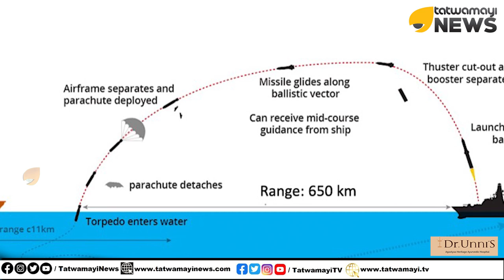ചൈനക്കെതിരെ കച്ച കെട്ടി ഇന്ത്യൻ സേന; ഇനി ചൈനയുടെയും പാകിസ്താന്റെയും കളി ഇന്ത്യയോട് നടക്കില്ല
ചൈനക്കെതിരെ കച്ച കെട്ടി ഇന്ത്യൻ സേന; ഇനി ചൈനയുടെയും പാകിസ്താന്റെയും കളി ഇന്ത്യയോട് നടക്കില്ല | Rudram Missile